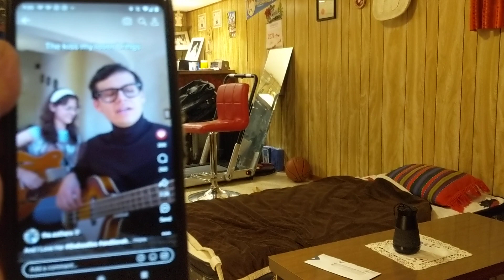Barber jab done.. 02 02 24.(3)